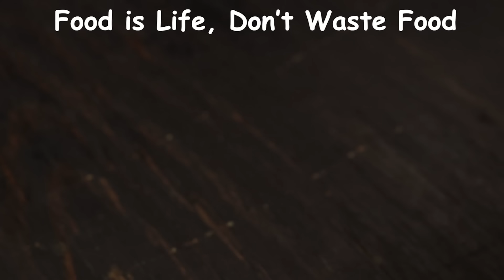যে কৌশলে সবচেয়ে বেশি স্বাদে মুরগি রান্না করবেন । Chicken Bhuna । Chicken Vuna Recipe । Chicken Ranna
Chicken Recipe in Bangla
Chicken Curry Bangla Recipe
Chicken Bhuna in Bangla
Chicken Vuna
নতুন কৌশলে বেশি স্বাদের মুরগি রান্নার রেসিপি